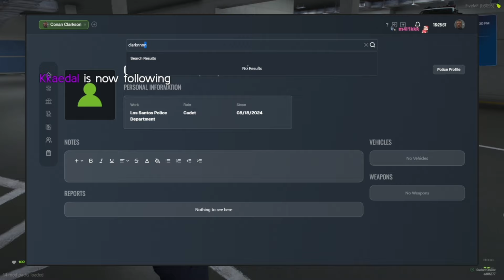Conan Clarkson Got In Trouble With The Chief Brian Knight & Sgt Lane On His First Day | Prodigy 2.0